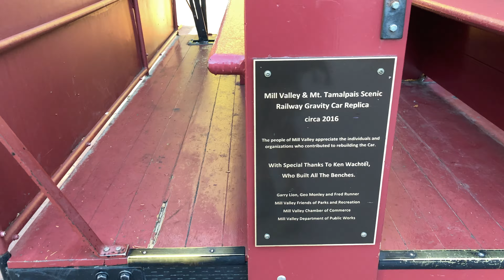Walking Mill Valley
The steps lanes and trails of Mill Valley August 2019